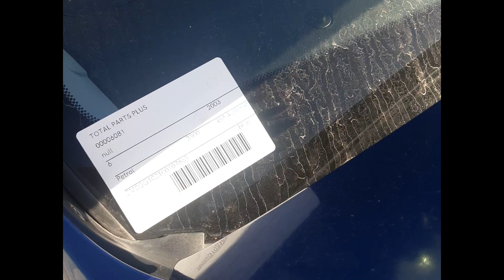2003 Mazda 6 – Engine Test 6081